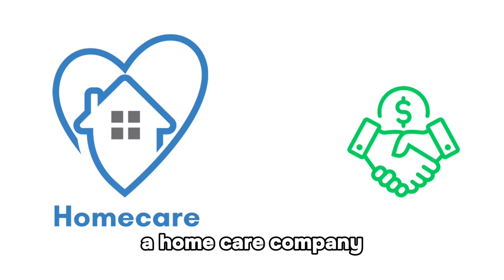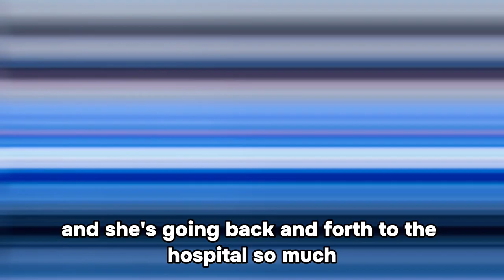The GUIDE for HEALTHCARE at HOME! | Home Health, Hospice, & Home Care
The COMPLETE GUIDE for HEALTHCARE at HOME! | Home Health, Hospice, & Home Care with Administrator Charles

Join us in our latest video as we unravel the complexities of Home Health, Homecare, and Hospice care with expert insights from Charles. Home Health and Homecare are often used interchangeably, leading to confusion surrounding the distinction between clinical care at home and care provided in a home setting. In this informative discussion, Charles breaks down the nuances of each term, clarifying misconceptions and shedding light on the realm of Healthcare At Home.

Delve into the world of Home Health as we utilize the story of "Betty" to exemplify the practical application of Home Health services. Charles provides a detailed analysis of Home Health criteria, emphasizing the importance of patient homebound status and skilled care necessity. Explore the differences between Medicare and private insurance coverage, including criteria and frequency regulations that govern home health services.

Discover the intricacies of Home Care and Long Term Care Insurance as Charles navigates the landscape of healthcare options for individuals in need of in-home assistance. Concluding with a comprehensive overview of Hospice care and its regulatory framework, this video serves as a valuable resource for understanding and navigating the diverse facets of home-based care.

0:00 Introduction
0:45 Home HEALTH
4:01 Home CARE
6:10 HOSPICE Care
10:40 Conclusion